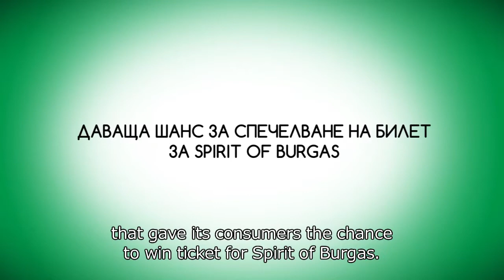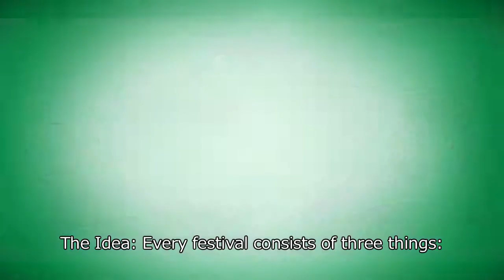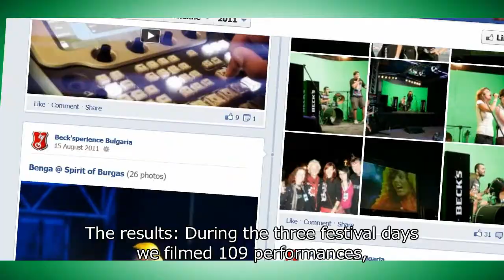Becksperience the Main Stage | Beck's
It's a case study about the event we've organised to button up the "Beck'sperience Another Dimension" campaign. Yes, it is about augmenting the reality, but in a very clever and down-to-earth way.